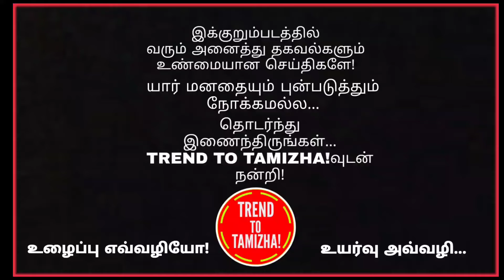|தெறிக்கவிடும் ராஜமவுலி|350 கோடி பட்ஜெட்டில் உருவாகும் ராஜமௌலியின் RRR திரைப்படம்...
350 கோடி பட்ஜெட்டில் உருவாகும் ராஜமௌலியின் RRR திரைப்படம்...